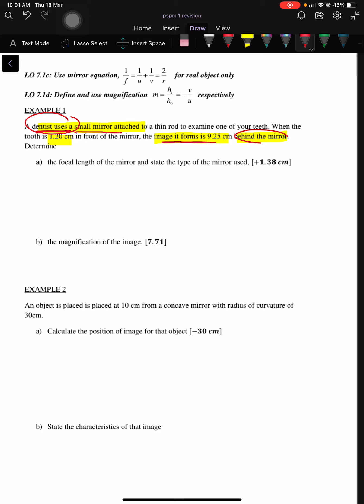PS CHAPTER 7 Example 1